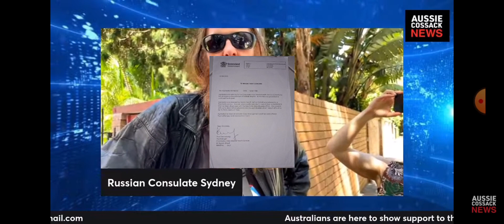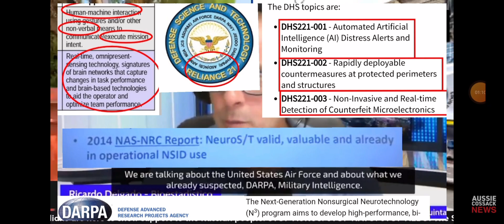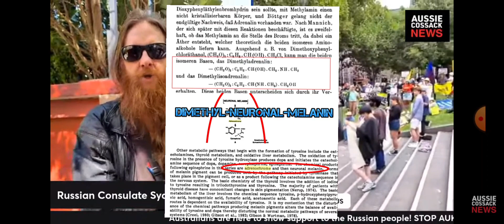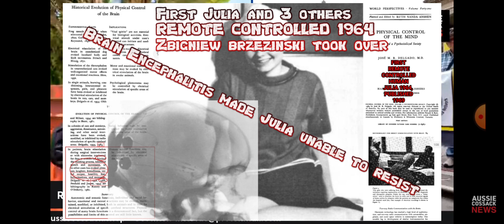thanks simion for trying to help our children and Russia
now you know why the icc made a warrant against putin for kidnapping because our case gives Russia jurisdiction, and the nsw supreme court justice Lindsay didn't stop the forced injections today... and the nsw federal family court wrote a letter saying it dose not have jurisdiction, Dubbo entire region lost accreditation, so Russia and allies can send peace keeping "child Guardians" to save children like they did in Ukraine